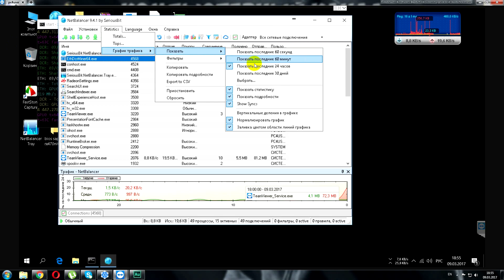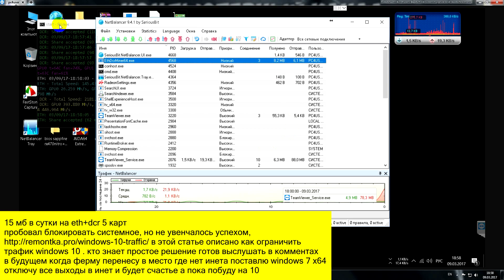Сколько интернет трафика потребляет Mining ферма 5 GPU в сутки eth+dcr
Telegram канал Компьтерная Помощь В этом видео мы поговорим о том сколько потребляет интернет трафика майнинг ферма с 5 видеокарт rx 470 sappfire nitro+ 4gb в 24 часа на eth+dcr, по моим подсчетам в windows 10 в сутки берет примерно 60 мб общего трафика и 15 с них на сам майнинг, можно конечно поиграться с настройками windows 10 , но обычно после вмешательств начинаются проблемы со стабильностью работы фермы, поэтому советую установить windows 7 x64 starter и поотключать все службы и обновления, установить последние драйвера с офф сайта и у вас должно получится именно 15 мб в сутки общего трафика! Надеюсь видео было полезно, всем хорошего профита

★ Присоединяйтесь в соц. сетях:
★ ВНИМАНИЕ!!! отключив блокировщик рекламы вы помогаете в развитии канала, ведь реклама это единственный способ заработка в ютубе!
✔ Поделиться этим видео с друзьями!